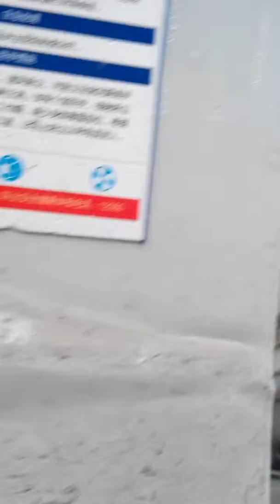Plastic Crusher for crushing TV shell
Jiangxi Mingxin Metallurgy Equipment Co., Ltd.